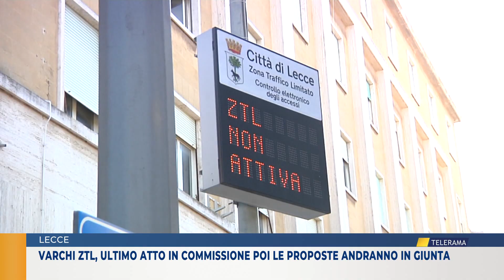Varchi Ztl, ultimo atto in Commissione poi le proposte andranno in Giunta